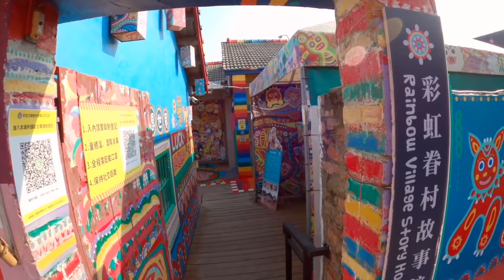Do Tourists in London Recognise Taiwan's Flag? I was Surprised!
I went to Leicester square in London to find out if the people there could recognise Taiwan's flag. Let's see what happens!